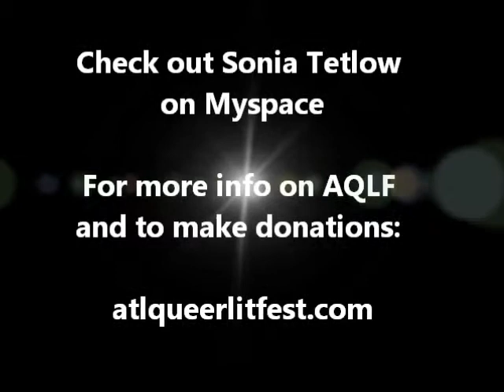Sonia Tetlow w/Linda Bolley: Come Back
Sonia Tetlow performs with Linda Bolly at Eddie's Attic